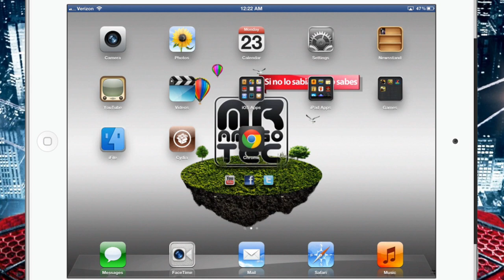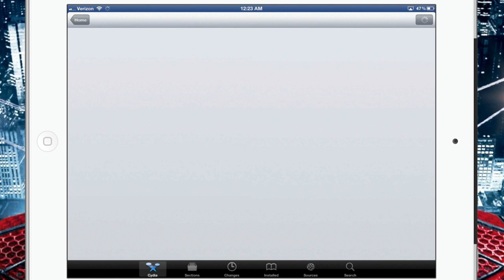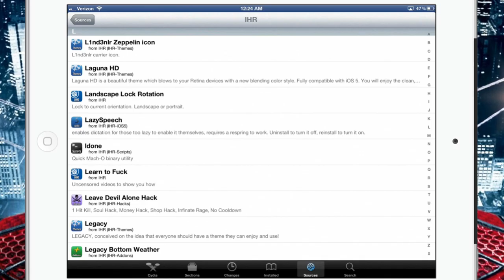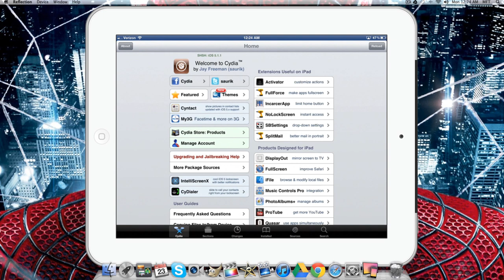Todo Gratis En Cydia (iPhone, iPod, iPad)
MrAmigoTec

Correo -
United State

MrGamingTec -

Skype - MiRadioTec